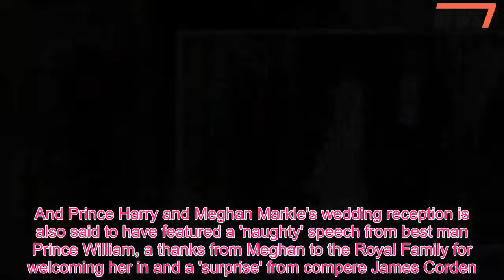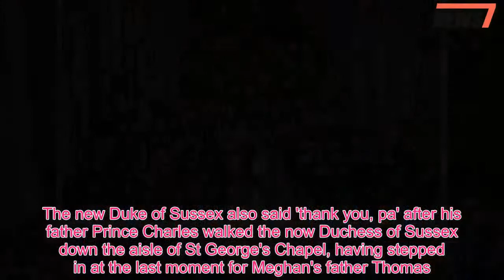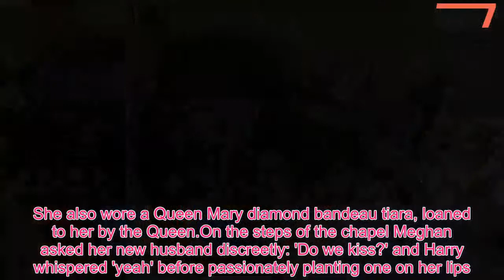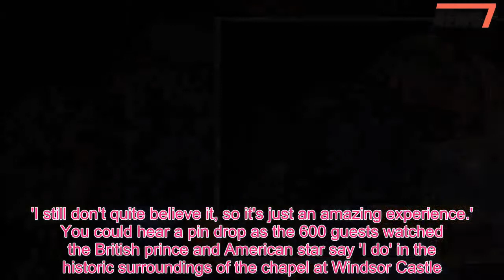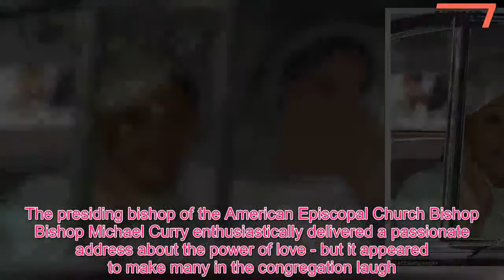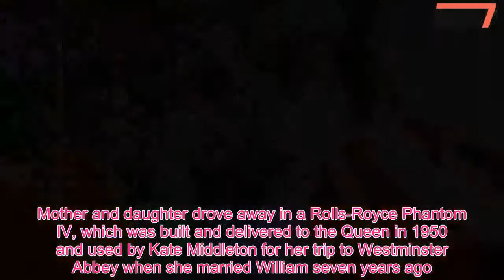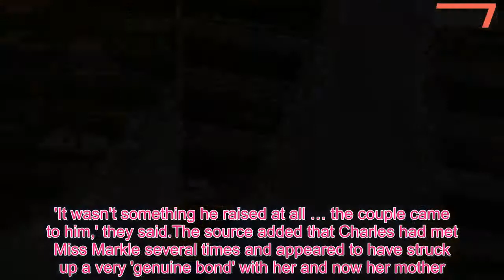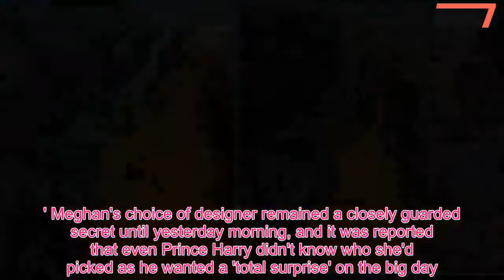Inside Harry and Meghan's wedding reception hosted by Prince Charles - 247 News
It was a star-studded occasion of Hollywood glamour that was hosted by Prince Charles, featured a house music DJ and concluded with an impressive fireworks display outside an historic 17th century venue.And Prince Harry and Meghan Markle's wedding reception is also said to have featured a 'naughty' speech from best man Prince William, a thanks from Meghan to the Royal Family for welcoming her in and a 'surprise' from compere James Corden.The dinner party at Frogmore House in Windsor Great Park came after a multi-cultural and US-influenced wedding featuring an astonishing host of Hollywood guests including George Clooney, Oprah Winfrey and the Beckhams - the likes of which Britain's royals and the millions watching have never seen before.Later on the reception Harry's favourite house tracks 'curated' by DJ Sam Totolee, who also performed at Pippa Middleton's wedding, and a 'drinks of the world' themed bar - and their first dance was said to have been Whitney Houston's I Wanna Dance With Somebody, giving a further nod to Meghan's American heritage.Also on the menu were candyfloss and 'dirty burgers' as midnight snacks, while one source reported a cocktail featuring ginger and rum was on the menu as a cheeky nod to Harry's red hair, named 'When Harry Met Meghan'.The sit-down dinner was organic, sourced at the request of Prince Charles, and the light-bite canapes were themed 'spring meets summer'.The meal, paid for by the Prince of Wales, ran from 7.30pm to around 10pm.There were said to have been 'naughty' speeches from William and a joint effort from Tom 'Skippy' Inskip and Tom Van Straubenzee.Meghan is also thought to have thanked the Royal Family for welcoming her in.Guests are also understood to have returned to London late last night for an 'after-after party' at celebrity favourite Chiltern Firehouse in Marylebone.Another party had been planned in a soundproofed private home in Chelsea.In the afternoon, a grinning Harry is said to have turned to his guests, asking: 'Can anyone play the piano?' before Sir Elton John gave a moving medley of four hits - Your Song, Tiny Dancer, Circle Of Life and I'm Still Standing.Harry also said Meghan had 'navigated everything with such grace', adding: 'We make such a great team'.He is also said to have told his bride: 'I can't wait to spend the rest of my life with you.' The newlyweds shared tears, laughter and a passionate kiss in front of their hundreds of VIP guests dominated by Hollywood stars including the Clooneys, the Beckhams, Idris Elba, Oprah Winfrey, Tom Hardy and James Corden.Missing from the day was Meghan's father Thomas Markle - who was in Mexico after pulling out just days ago due to ill health - following an extraordinary week that saw in-fighting between her estranged family, her nephews turning up to London uninvited and her only relative at the wedding being her mother Doria Ragland.Meghan became the first mixed-race member of the royal family in an extraordinary journey for a girl born in